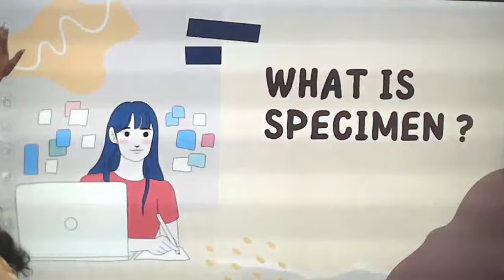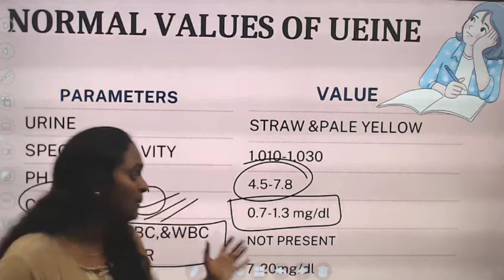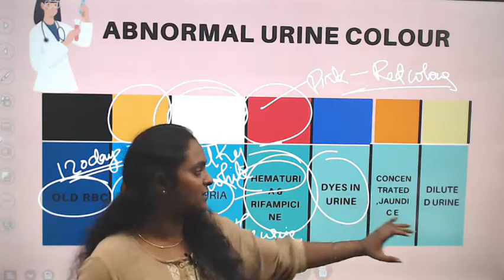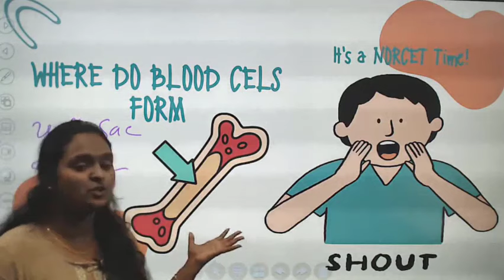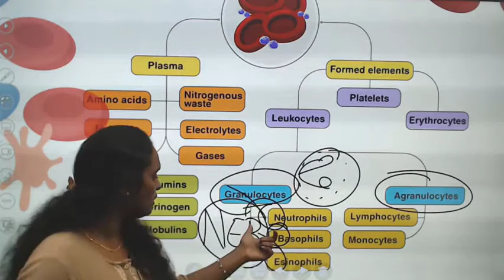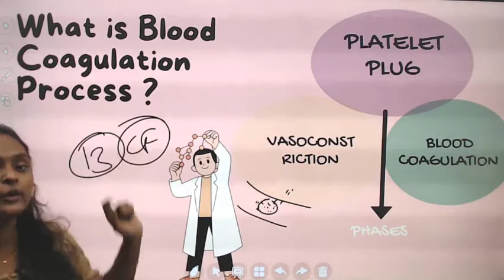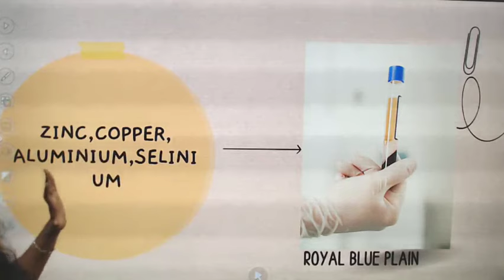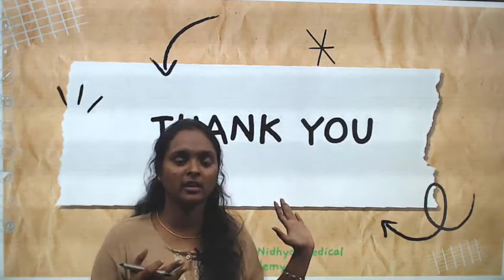Parental Nutrition || AIIMS NORTCET6.0 || DEMO CLASS 1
🎉We Offering Course at Only Rs.7,000 for 1st 100 members- Offer Ends in few days🌟🎉

🌟 Dive into the World of Medical Marvels with Nidhya Medical Academy! 🚀✨ Explore the groundbreaking realm of Parenteral Nutrition – a lifeline for patients in need. Join us for a concise yet comprehensive journey that demystifies the essentials. 🩺💡 Ready to elevate your medical knowledge? Hit play now and discover the power of optimal patient care! 👩‍⚕️🔬 MedicalMarvels NidhyaMedicalAcademy ParenteralNutrition HealthcareInsights MedicalEducation 🌐💊

🚀 Join Our Daily NORCET Live Classes! 📚🔥 Master the NORCET exam with expert guidance and real-time interaction. Don't miss your chance to excel
🤝 Let's build a community that thrives on knowledge, support, and success.

Highlights of our channel :
Links

rb.gy/a2z734

nidhya.in

Nursing Jobs
nidhya.in